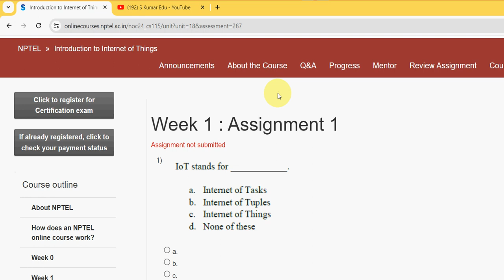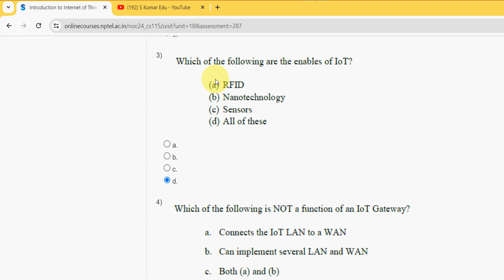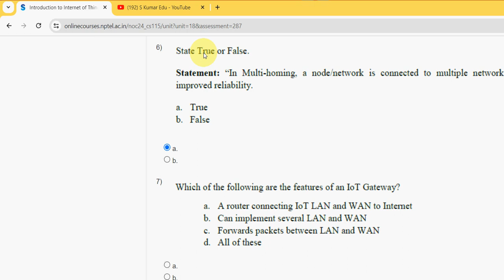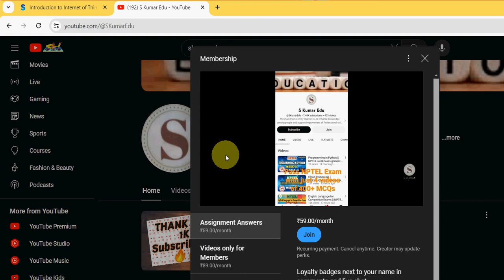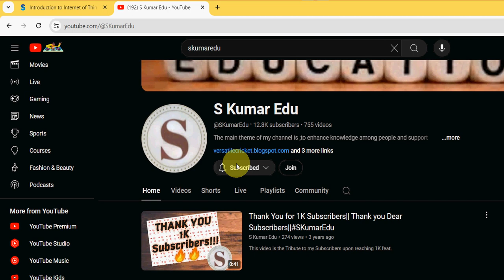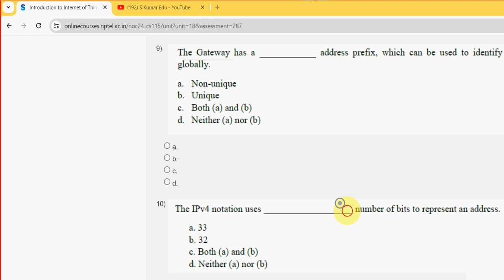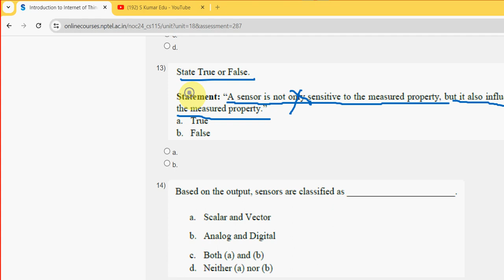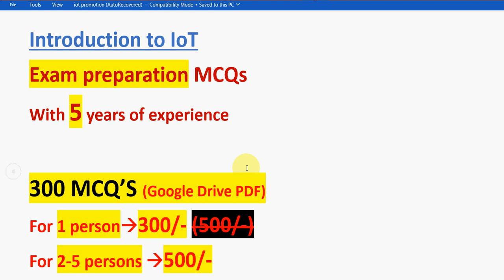Introduction to Internet of Things|| WEEK-1 Quiz assignment Answers 2024||NPTEL|July-Oct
300 MCQS
 1)  300/-(access for 1 member)
 2)  500/-(access for 2-5 members)